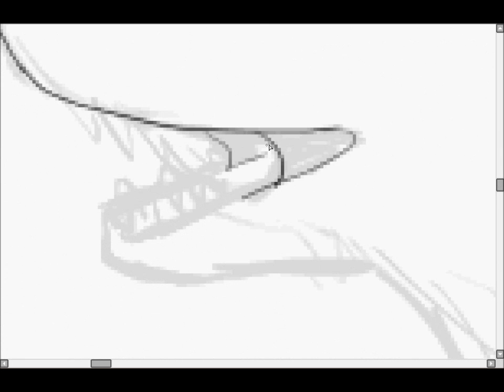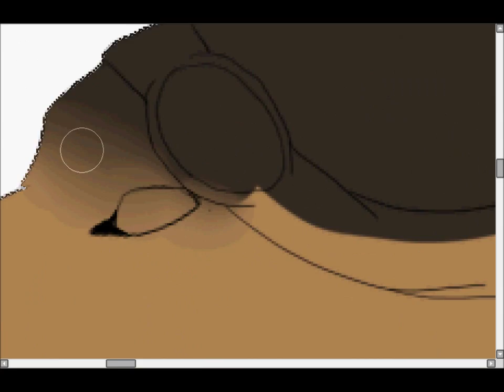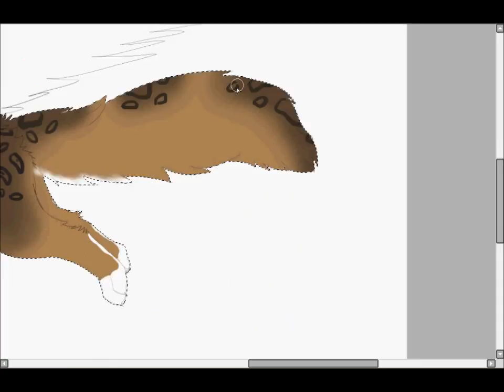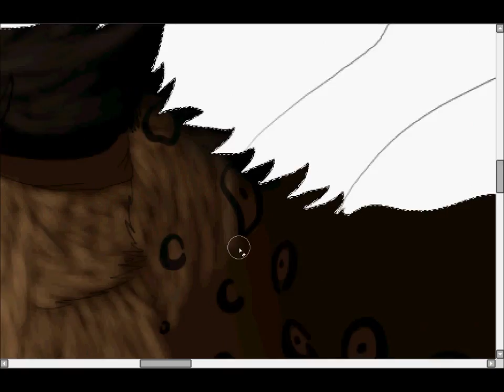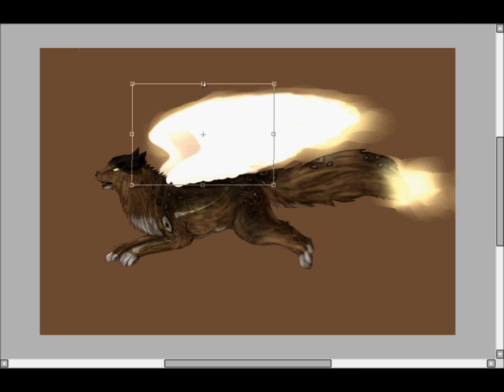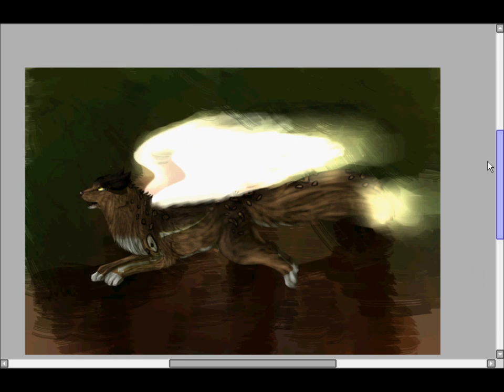Lucid speedpaint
This was fun XD